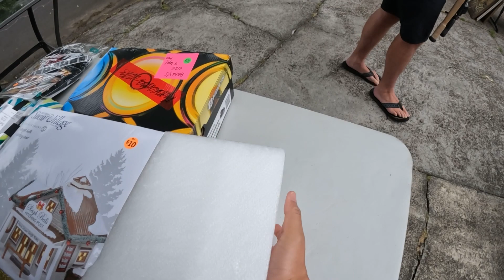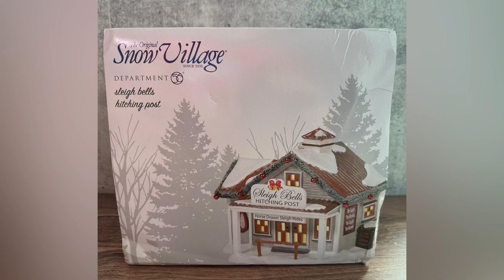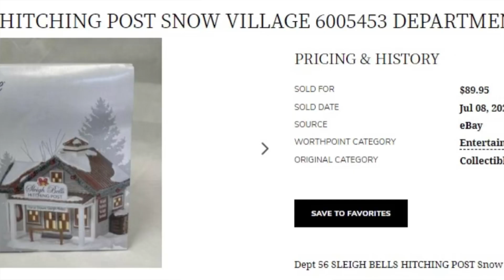Miss on One and Hit on Another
Miss on one and hit on another at this neighborhood yard sale. I went up to Washington for this sale and glad I did.

This week has been slim pickings for garage sales. The ones I did go to, I miss a good score but went super saiyan on another. What am I talking about? We’ll keep watching this video to find out!

It will be a big help to grow the channel.

ebay haul
ABC Matt
reseller finds
flip garage sale finds
reseller vlog
treasure hunting
treasure hunt
american pickers
resell video
ebay video
picking
private pick
vintage garage sale
vintage 80's
vintage 90's
garage sale
yard sale
garage sales
yard sales
garage sale ride along
treasure hunting
reseller community